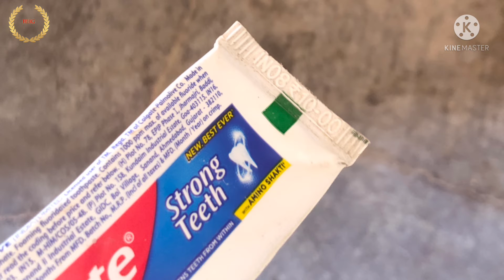Toothpaste 👩‍⚕️पर अलग अलग धारियो का क्या मतलब है😱।HHG Motivatईon toothpaste by haresh gadhe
We all use toothpaste daily. But have you ever tried to know that the Jish toothpaste you are using is chemical free or if you have not noticed, then there are different colored stripes on the bottom side of the toothpaste pack. You will see a black, red, blue and green stripe on the back side of your toothpaste pack, which is like a symbol. Each symbol has its own meaning 1 blue color means natural and medicine containing
2 red color means natural and chemically
3 black color i.e. completely chemically
4 green i.e. completely natural

हम सब टूथपेस्ट का उपयोग रोजाना करते है। लेकिन क्या आप ने कभी ये जान ने की कोशिश की है कि आप जिश टूथपेस्ट का उपयोग कर रहे है वह केमिकल फ्री है या नाही आप ने ध्यान दिया हो तो टूथपेस्ट के पैक पर नीचे की तरफ अलग अलग रंग की धरिया बनी होती है। आपको अपने टूथपेस्ट के पैक के पीछे की तरफ काले लाल नीला और हरे रंग की धारी दिखेगी ये धरिया एक सिंबल की तरह है। हर सिंबल का अपना अलग तलब है
1 नीले रंग का मतलब प्राकृतिक और दवा युक्त
2 लाल रंग का मतलब पाकृतिक और केमिकल युक्त
3काला रंग यानी पूरी तरह से केमिकल युक्त
4 हरे रंग यानी पूरी तरह से प्राकृतिक

hi dosto हमारा video पसंद आया हो

                       करना। या भूले